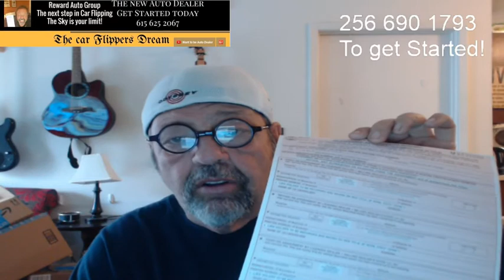Howtogetstartedflippingcarslegally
If the title has no place for reassignment you need this form!